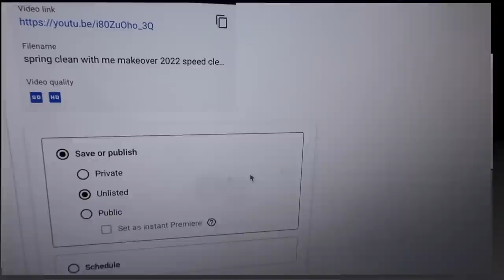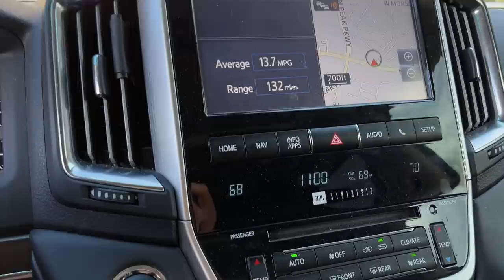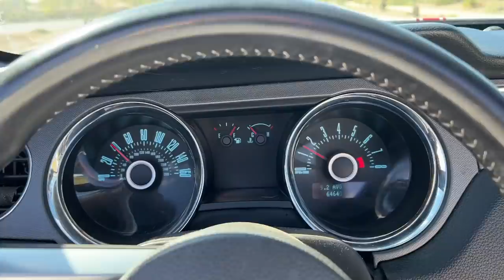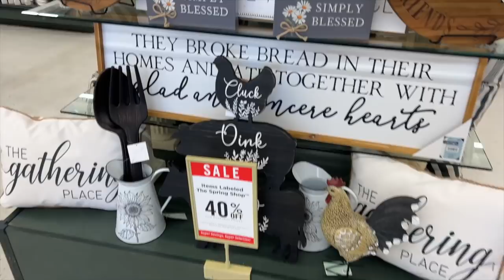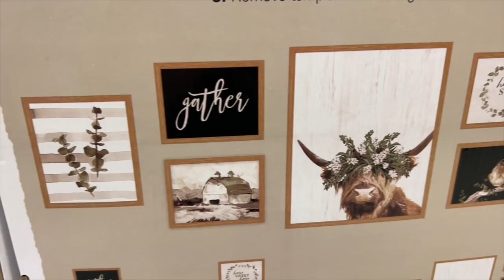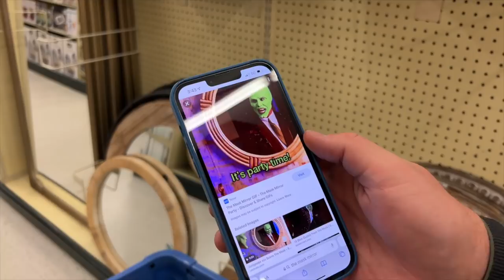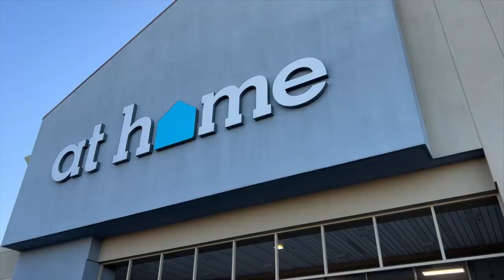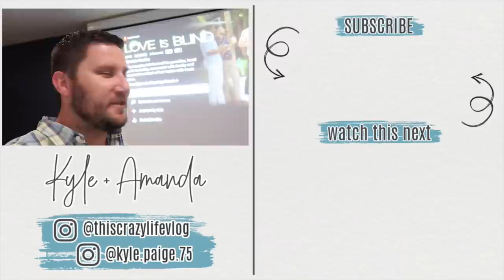VLOG 9 | Spend The Day With Us 🥰 Shop With Me at Hobby Lobby, TJMaxx + At Home for Spring Decor 🌸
Hey fam!! Welcome our vlog channel! Today Kyle & I are vlogging as we run some errands & look for spring decor at stores like Hobby Lobby, TJMaxx & At Home! I hope you enjoy this chill vlog & shop with me video!   We're so thankful to be able to share these vlog videos with y'all & so thankful for your love & support always!
♥️ Kyle and Amanda + the boys

HAPPY MAIL ♡
Kyle & Amanda

We are so thankful to call YouTube our job, and have the opportunity to work together with companies that we love and that we think y'all would be interested in hearing about. Thanks for your love & support!! All thoughts & opinions are our own.

VLOG 8 | Decorate Our Christmas Tree With Us!! We're running late, but it's okay 🤪 | CHRISTMAS 2021 || Kyle & Amanda